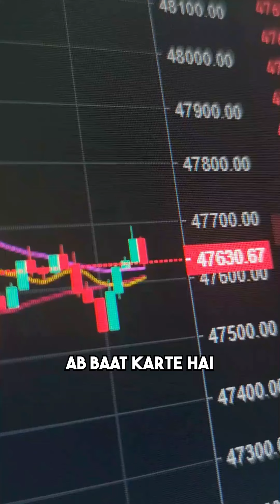Option Trading Reality Check 🤯🔥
As a beginner, two key factors matter:
1) Capital availability
2) Emotional control

💰 Options Trading:
Requires substantial capital 💼
High volatility 🌪️
Larger stop-loss limits
Recommended for those with 50-70k capital 💸

📊 Stock Trading:
Lower capital requirements 💰
Less volatility
Automatic smaller stop-loss 🛑
A great starting point with as little as 5-10k 💡

😓 Managing Emotions:
Emotions play a significant role 🧠
Quick decision-making needed 🚀
Especially vital in Options trading 🎢

💡 In Conclusion:
If you're a beginner, consider starting with Stock Trading 📈
Manage your emotions, make fast decisions, and stay in control 🤞

For more FREE trading knowledge, follow @dilsetrader7 📲🔔